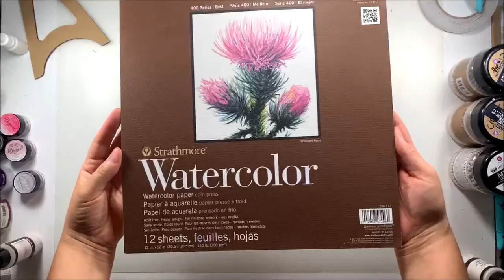Art board en Live Facebook